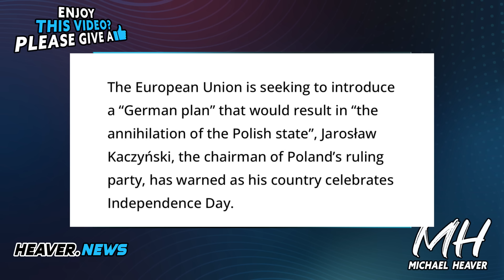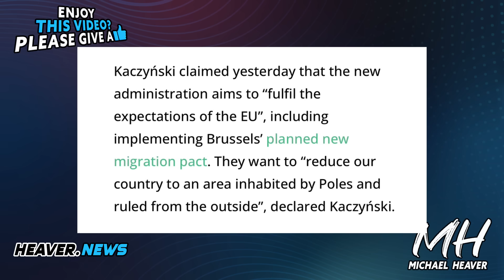Poland Sparks Backlash AGAINST Pro-EU Control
"Polish opposition leader Kaczynski calls for 'demonstration in defence of democracy'" Notes from Poland